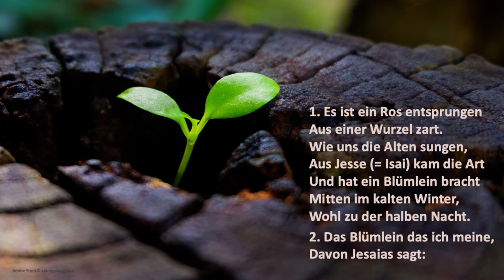Ich bin die Wurzel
von Jürgen Fischer
in der Evangelisch-Freikirchlichen Gemeinde Oberkrämer